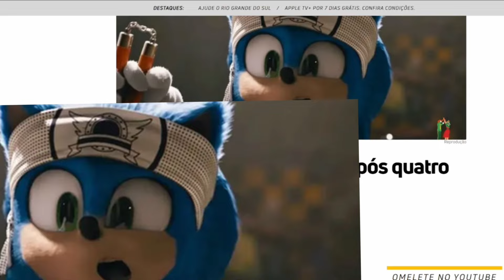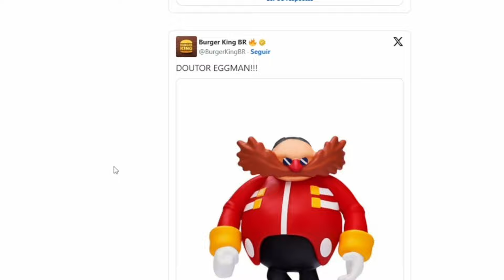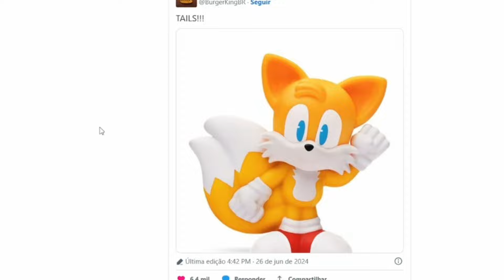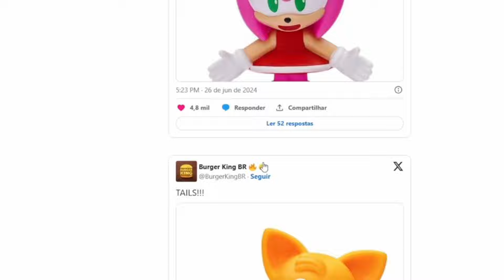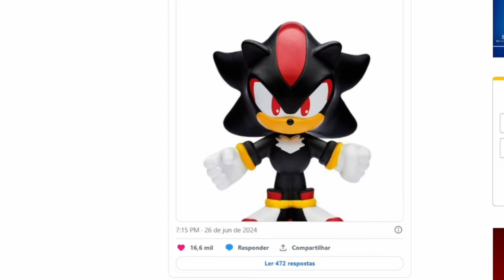(UPDATED) SONIC 3: NEW CHARACTERS, END OF FILMING, POST-PRODUCTION, BURGER KING LAUNCHES TOYS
In today's video, we will cover the following topics:
- SONIC 3 WRAPS UP FILMING AFTER FOUR MONTHS ON SET.
- HOW SONIC THE HEDGEHOG 3 COULD DEFINE THE TWO MAJOR MISSING SONIC CHARACTERS.
- DELICIOUS SONIC 3! BURGER KING LAUNCHES TOYS FROM THE SONIC UNIVERSE.

Topic: (UPDATED) SONIC 3: NEW CHARACTERS, END OF FILMING, POST-PRODUCTION, BURGER KING LAUNCHES TOYS